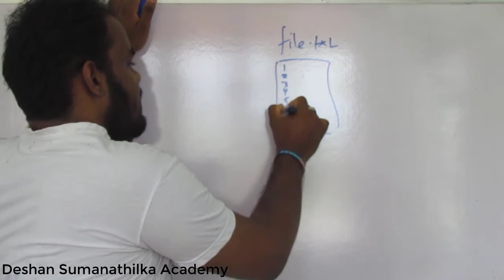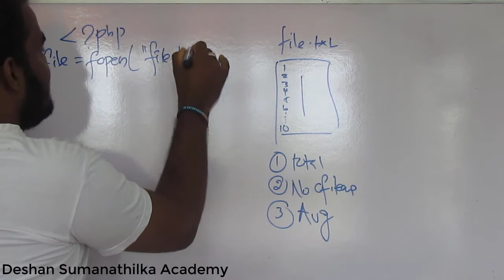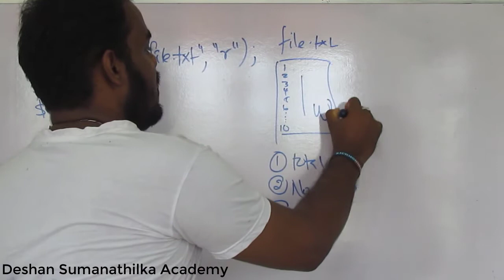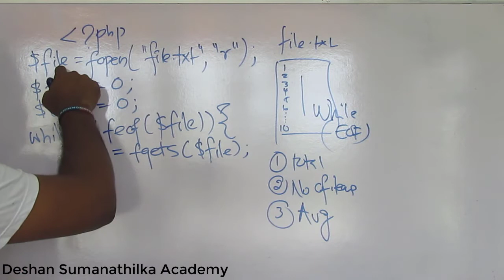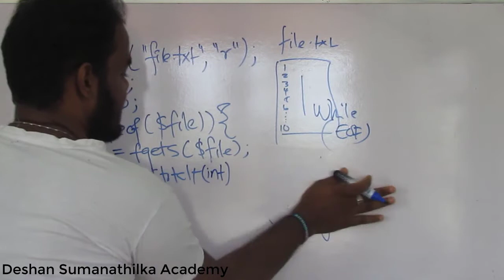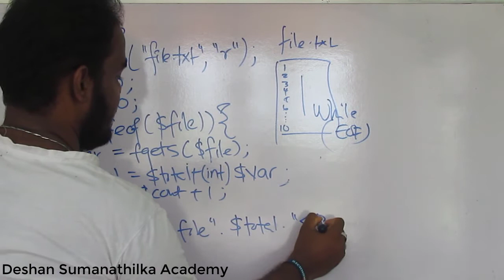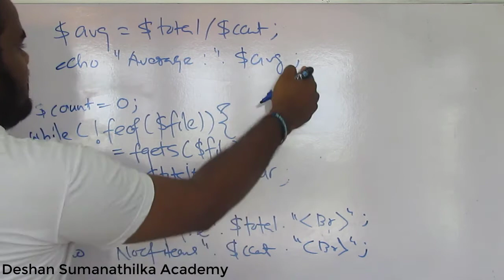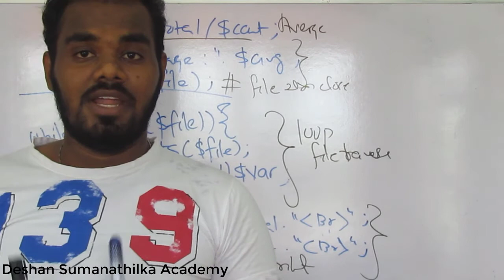PHP Questions on FIle Handling